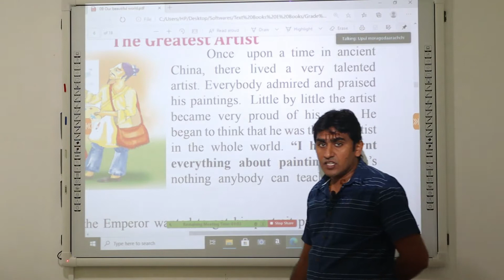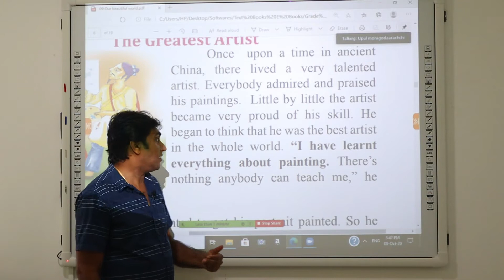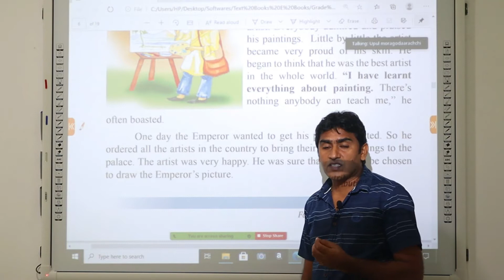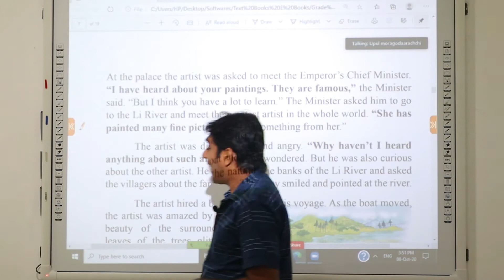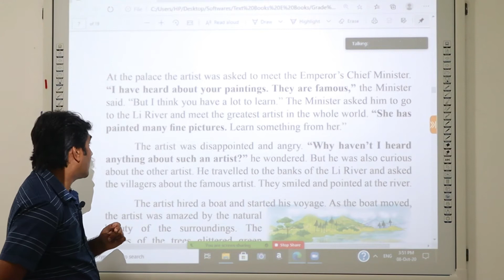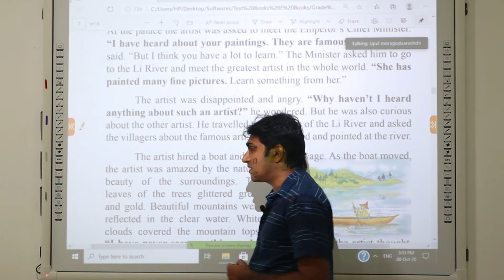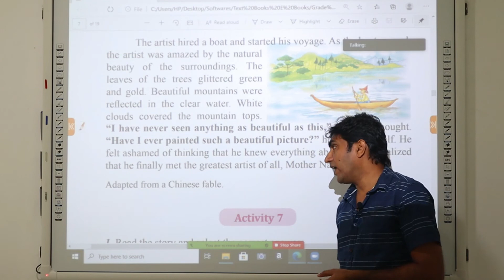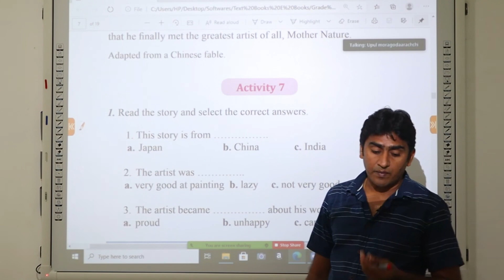Story of the greatest Artist - By Upul Moragodaarachchi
(This is a online lesson with Zoom.)
powered By  Nanasara Dankotuwa English Medium Education Centre.
For Online Classes Call( English , Health , Civic , Geography ( English Medium)   ) :- 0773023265 / 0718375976.